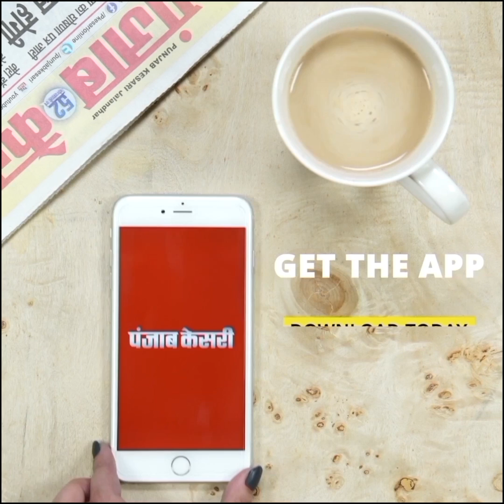शराब की हर बोतल पर 200 रुपये की अतिरिक्त वसूली, बिल भी नहीं देते दुकानदार ! देखिए Sting operation